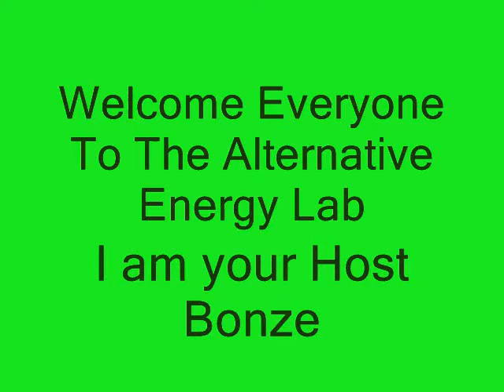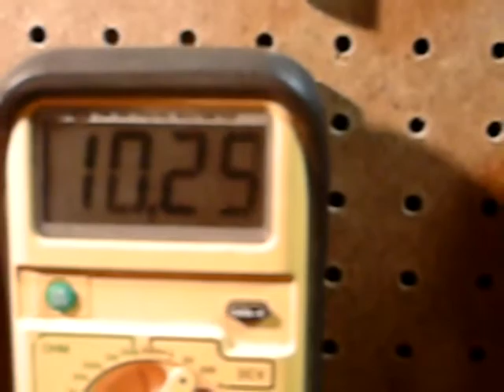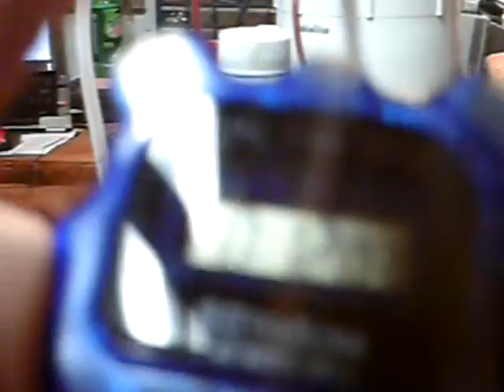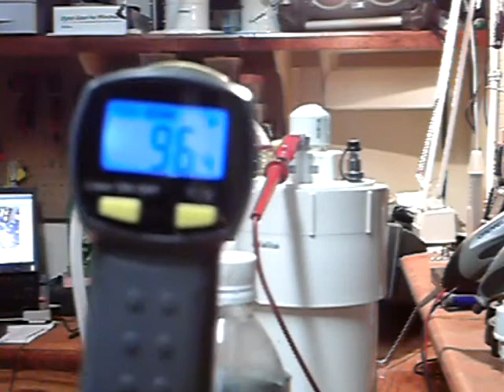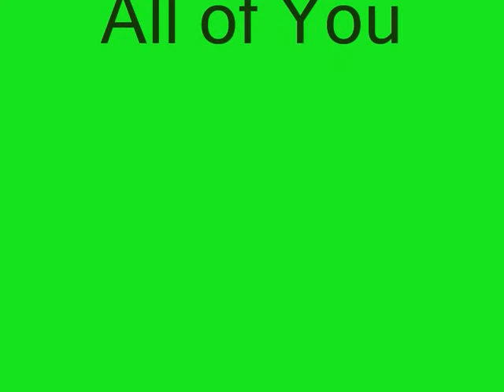Stinger Sr. Bench Test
The First bench test for the Stinger Sr.